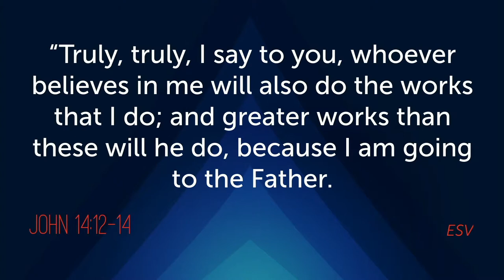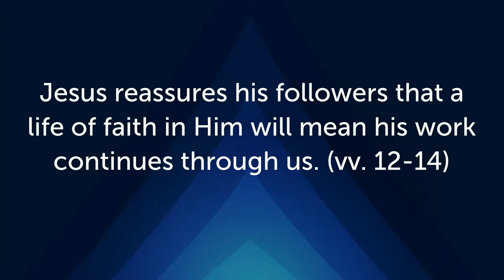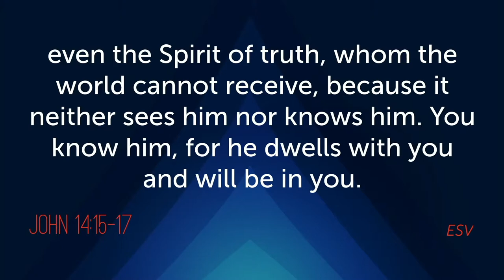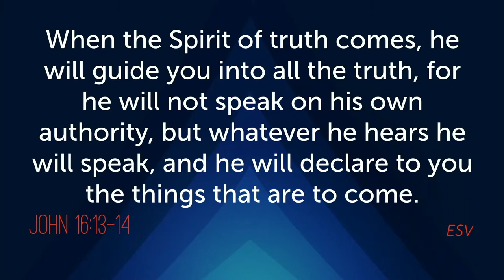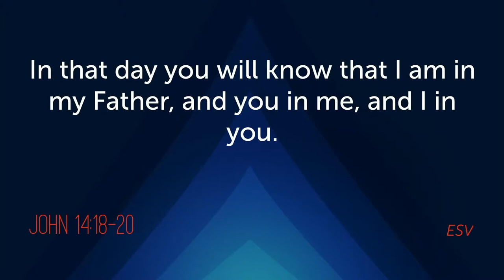Branson Bible Church Worship Service Live Stream: April 7th, 2024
Pastor Jeff Griffis
John 14: 12-20
Christ's continued work and presence in his people